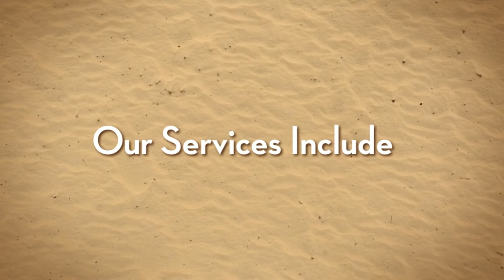Low Cost Small Business Insurance Palm Springs Florida